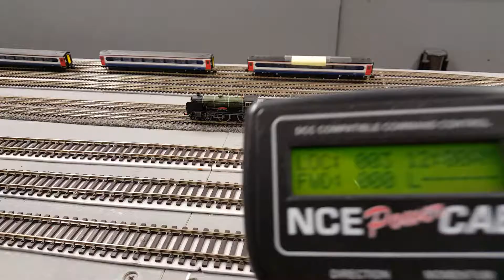FPV-475-35544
Dapol N Gauge Schools been tested in DCC afyer fitting and repair